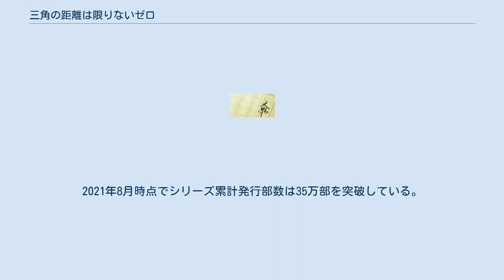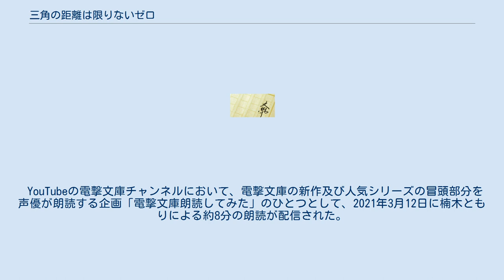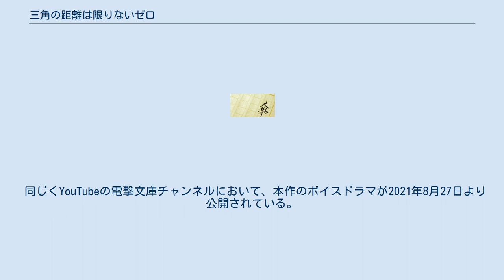三角の距離は限りないゼロ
『三角の距離は限りないゼロ』（さんかくのきょりはかぎりないぜろ）は、岬鷺宮による日本のライトノベル。
イラストはHiten。
レーベルは電撃文庫（KADOKAWAアスキー・メディアワークス）。
2021年8月時点でシリーズ累計発行部数は35万部を突破している。
 宮前高校二年四組の矢野四季は一学期最初の日である四月九日、転入してきた水瀬秋玻に素の自分を見られたことをきっかけに、彼女に恋に落ちた。
 始業式の放課後、教室に戻った矢野が見たものは、水瀬春珂という、もうひとりの人格と入れ替わった水瀬秋玻の姿だった。
秋玻と春珂が二重人格であるという『二人』の秘密を知った矢野は、秋玻に近付きたいという下心と秋玻を演じる春珂の危うさから『彼女たち』が二重人格であることが周囲にバレないよう協力することを申し出る。
 本作は東京都杉並区・西荻窪を舞台としており、作者の過去作である『失恋探偵ももせ』および『読者と主人公と二人のこれから』 『放送中です!にしおぎ街角ラジオ』などと世界観を共通しているが、本作から入っても理解できるよう配慮がなされている。
 担当声優はボイスドラマ版の声優を示す。
 伊藤美来のナレーションによるテレビCMが2019年11月1日よりYouTubeの電撃文庫チャンネルにて公開され、11月2日より放送された。
 YouTubeの電撃文庫チャンネルにおいて、電撃文庫の新作及び人気シリーズの冒頭部分を声優が朗読する企画「電撃文庫朗読してみた」のひとつとして、2021年3月12日に楠木ともりによる約8分の朗読が配信された。
 同じくYouTubeの電撃文庫チャンネルにおいて、本作のボイスドラマが2021年8月27日より公開されている。